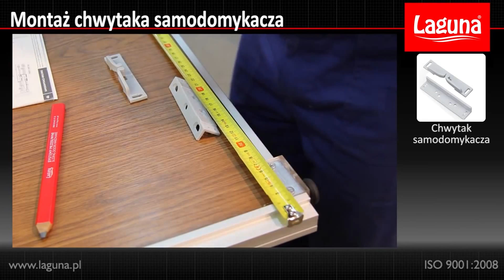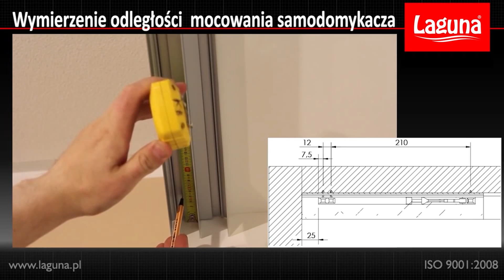Laguna - samodomykacz do drzwi przesuwnych 1681,1682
Samodomykacz do drzwi przesuwnych z firmy Laguna. Nr 1681 oraz 1682

Produkt dostępny w sklepie internetowym BELMEB.pl